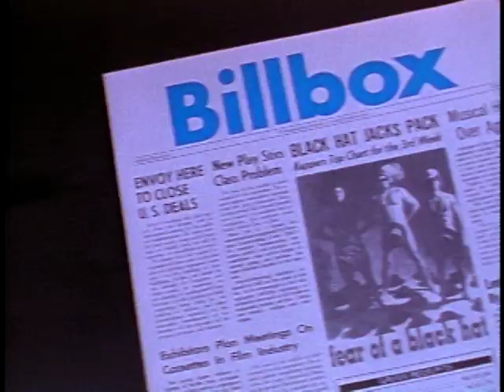Fear of a Black Hat - Theatrical Trailer 2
This is a hilarious 1994 Hip-Hop mockumentary that follows the controversial group N.W.H. It was directed, written, and starred by  Rusty Cundieff who went on the direct "Chappelle's Show" and Tales from the Hood.